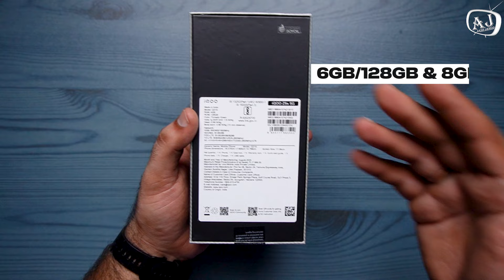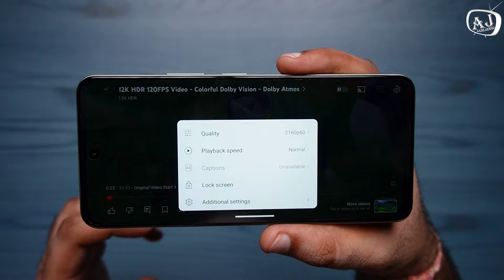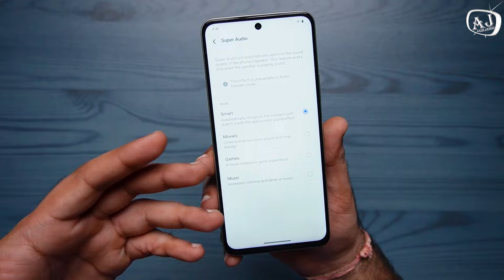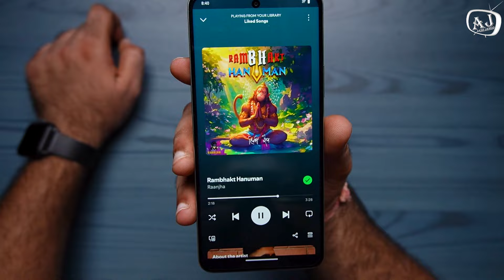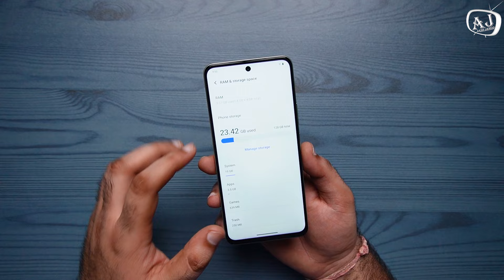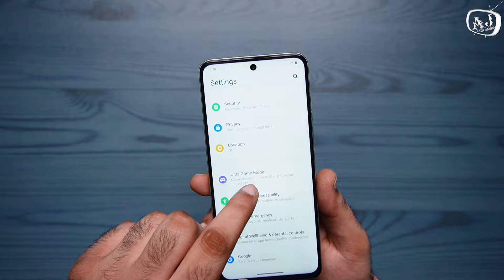IQOO z9x 5g Unboxing & Review | Iqoo z9x 5g budget smartphone | IQOO Z9 5G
Hello, everyone in this video you are going to watch IQOO Z9x 5g smartphone.
     The IQOO Z9x 5G offers a seamless blend of style and functionality, featuring a generous 128GB of storage to accommodate your apps, photos, and media.This budget-friendly smartphone IQOO Z9x 5g is equipped with a powerful 50-megapixel camera, ensuring high-quality photography and videography, making it an excellent choice for users seeking performance without compromising on aesthetics.. To know more about this IQOO Z9x 5g smartphone watch the video till the end. if you like the video then plz hit that like button, share, and do subscribe to my channel.
Thanks.

- Amazon

5g smartphone under 15000
5g smartphone
5g smartphone under 12000
5g smartphone 2024
5g smartphone under 13000
5g smartphones below 12000
tech
technology
best 5g budget phone iqoo z9x